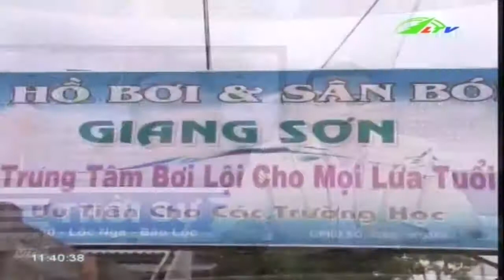Tích cực xây hồ bơi dành cho thiếu nhi | Xã Hội Lâm Đồng TV